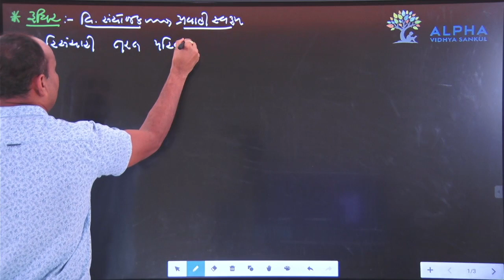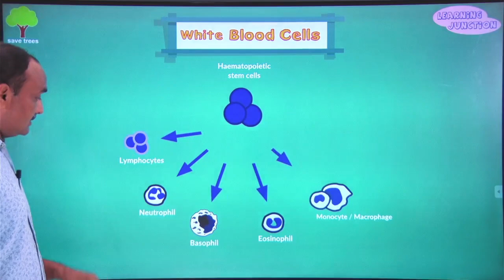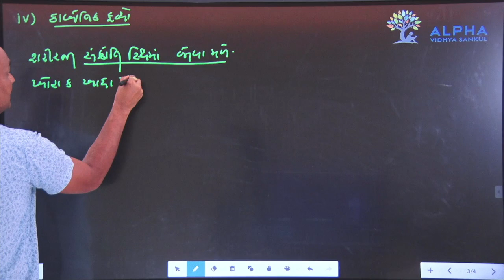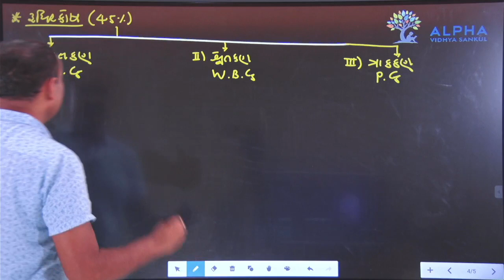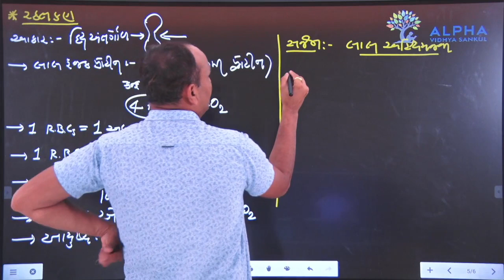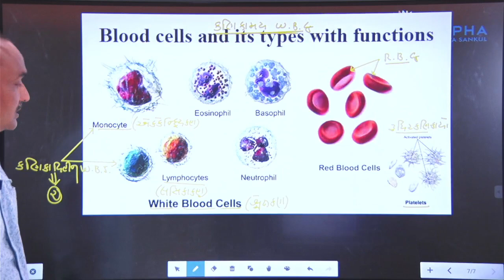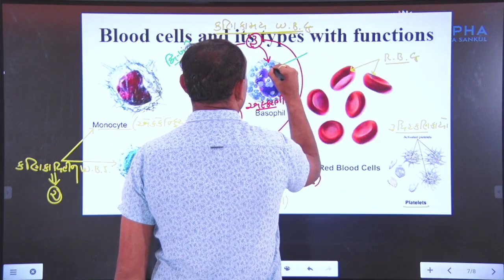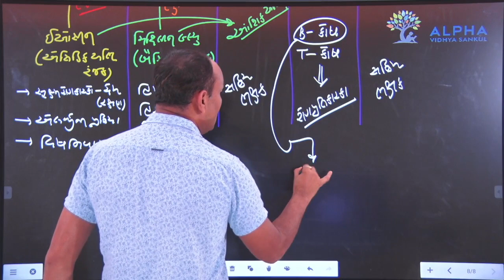PART 4 || CHEP-7 || BIOLOGY || કાસ્થી || STD 11TH || GUJARATI MEDIUM